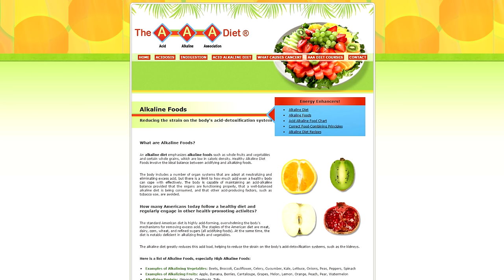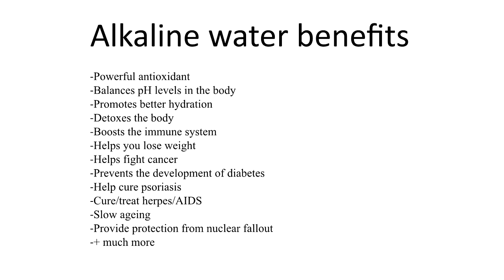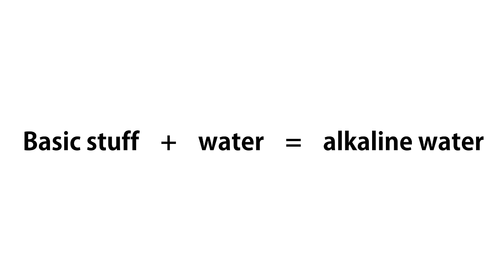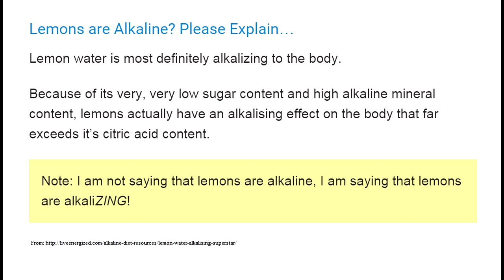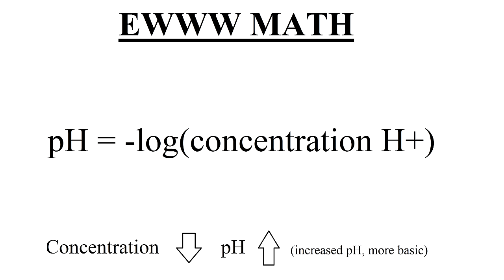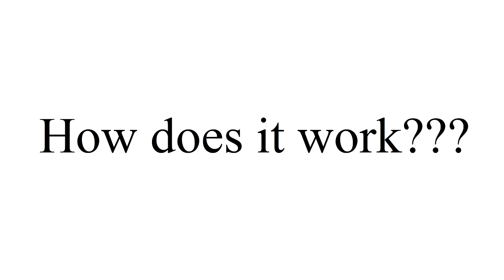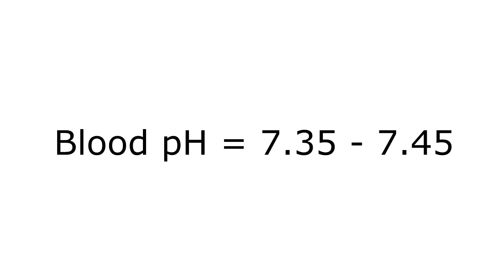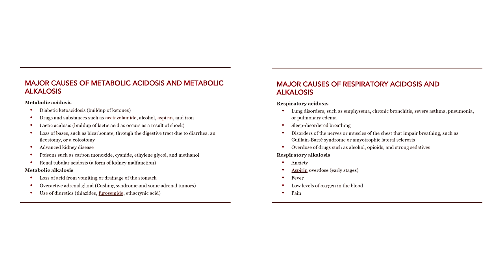Alkaline water cures everything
Hey guys, in this video, we explore the concept of alkaline water and food. Does alkaline food actually cure you of AIDS and cancer? Let's find out.

This video took me forever to make. I hope you guys enjoy.

(when signing up with this link, a portion of your membership directly supports the channel)